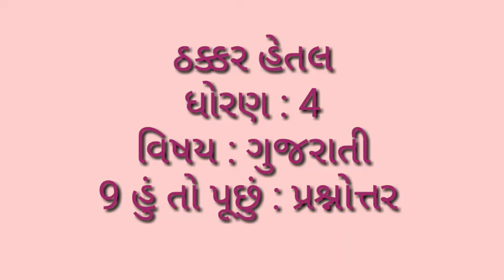ધોરણ 4 ગુજરાતી સત્ર 2 કાવ્ય 9 હું તો પૂછું:પ્રશ્નોત્તર|Std 4 Gujarati Sem 2 Poem 9 Hu To Puchhu:Q-A